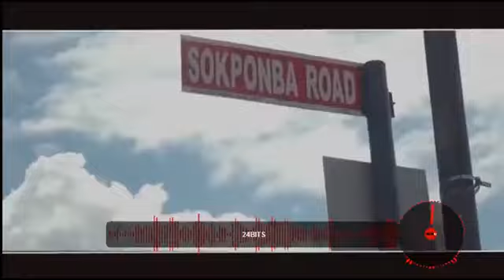Edo Benin video mix..... Edo To The World